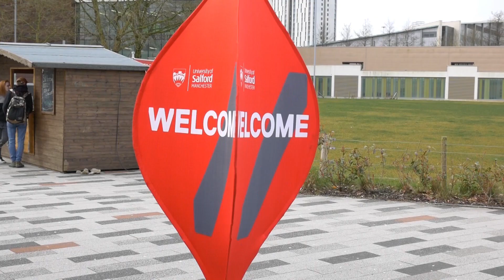Open Day: our campus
Join our Online Open Day on Saturday 20 June and find out about our courses, facilities, accommodation and more - you can even take an online campus tour